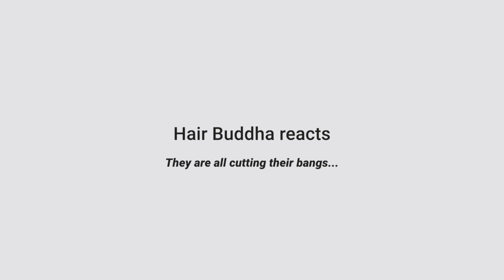Everyone Wants to Cut Their Bangs?! Hairdresser Reacts to Bold DIY Attempts!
Bangs are back, but cutting them yourself is a risky move!

Get ready to dive into the world of hair with a twist! Join us as we react to hilarious and jaw-dropping hair fails while offering expert hair care tips to keep your locks looking fabulous. Whether you're a hair enthusiast or just love a good laugh, you're in for a treat!

🔥 Every week, we bring you fresh content that's sure to leave you entertained and informed. From cringe-worthy hair mishaps to insightful advice, there's something for everyone here!

🛫 Don't forget to tune in every Sunday for our special travel edition! Embark on exciting journeys with us as we explore breathtaking destinations around the globe. Let's wanderlust together and discover the beauty of the world beyond hair fails!

CIAOKES

From shocking bleach disasters and uneven cuts to cringe-worthy box dye experiments, this channel is your go-to for everything hair-related. Watch as a professional hairdresser reacts to TikTok hair fails, Instagram transformations, and DIY haircut disasters. Whether it's cap highlights gone wrong, daring bleaching attempts, or unexpected color fails (like turning blonde into green or orange into pink), we break down what went wrong and how it could've been done better.

If you love hair transformations, viral hair trends, or just need a good laugh, make sure to like, subscribe, and turn on notifications for more epic reactions to all the craziest hair moments on social media. Got a hair fail story? Share it in the comments!